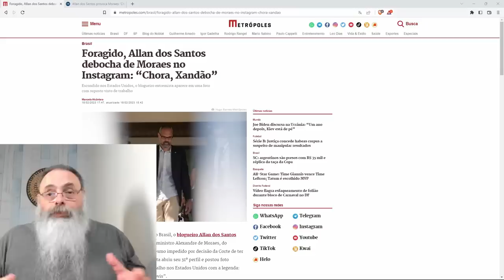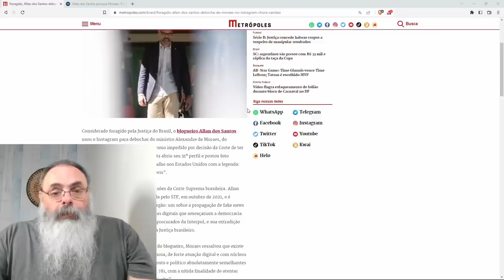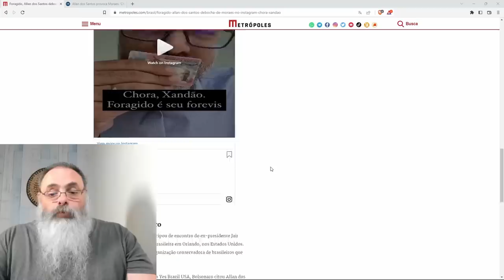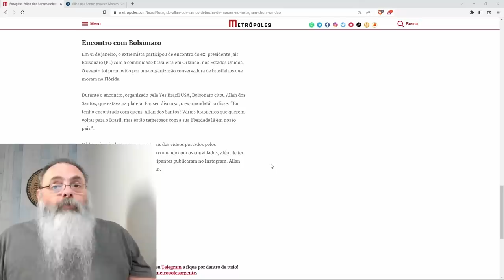ALAN dos SANTOS consegue VISTO nos EUA e manda RECADO para XANDÃO: Ficou CLARA a PERSEGUIÇÃO